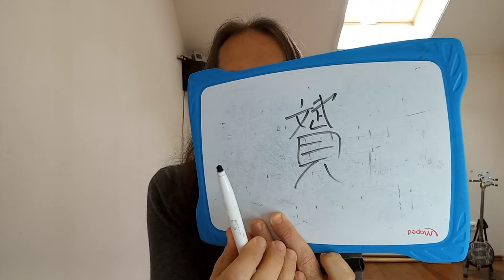Le jûjutsu ne serait pas un art japonais, mais chinois !!!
Mon livre Karate et kobudô à la source

Les arts martiaux du Japon sont présentés comme une production de la culture japonaise... or, on le sait, celle-ci a quand même été influencée par la Chine...
Alors, le(s) jûjutsu, aurai(en)t-il(s) des origines chinoises, au final?
C'est ce que certains avancent, en citant le rôle du Chinois Chen...

Si cette vidéo vous a plu, merci de le montrer à Youtube avec le 👍.